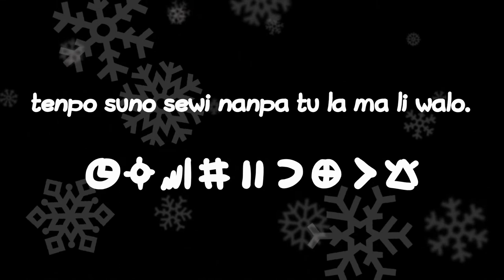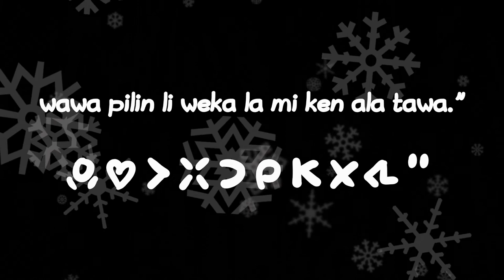jan lawa pona | Good King Wenceslas | toki pona translation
jan lawa Wasa pona li lukin e ma lete.
tenpo suno sewi nanpa tu la ma li walo.
lukin la jan li lon ma li jo e mani lili,
li wile e seli li alasa e ijo tan ni.

“jan pali mi o awen, o pana e sona:
jan ma ni li jan seme, li lon tomo seme?”
“jan lawa o, tomo ona li lon weka mute,
li lon noka nena ma, lon poka pi ma kasi.”

“o kama e moku pona, e kiwen kasi kin.
mi tu li pana la ona li ken moku pona.”
jan pali en jan lawa li tawa lon nasin wan
li tawa lon kon wawa utala pi lete ike.

“lawa o, pimeja en kon kin li kama wawa.
wawa pilin li weka la mi ken ala tawa.”
“jan mi o, lon monsi mi, lon lupa tan noka mi.
tawa li lon insa ni la lete li ike lili.”

ona li tawa lon lupa noka pi jan lawa.
seli li kama tan lupa pi jan lawa sewi
tenpo ale la jan pona o awen e sona ni:
sina pana e pona la pona li tawa sina.